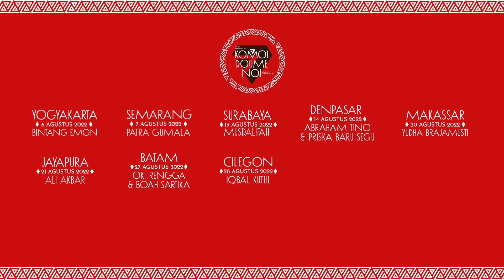APAKAH STAND-UP COMEDY BOHONG?